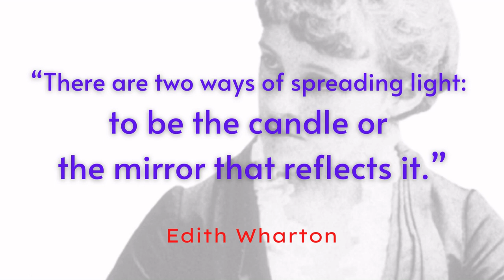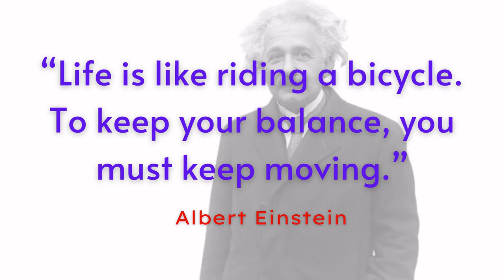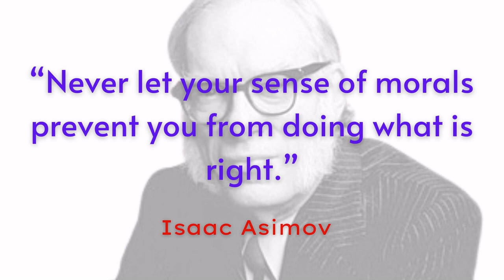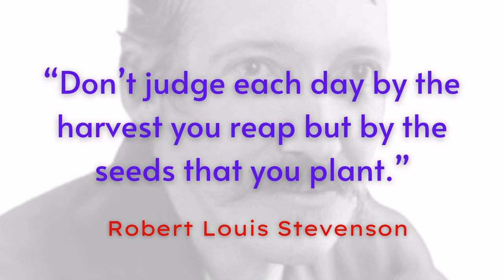30 Best Inspirational Quotes to Fuel Your Day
# Quotes,
Spur talks is about motivational talks quotes & small moral stories which guide you towards motivations and Inspirational thinking.

Edith Wharton
Camilla Eyring Kimball
E.E. Cummings
John Wooden
John Barrymore
Jim Rohn
Lindsey Vonn
Helen Keller
John Keats
Thomas Carlyle
Theodore Roosevelt
Truman Capote
Maxime Lagacé
Abraham Lincoln
Eleanor Roosevelt
André Gide
Norman Vaughan
Albert Einstein
Audrey Hepburn
Ella Fitzgerald
Isaac Asimov
Lao Tzu
Rabindranath Tagore
André Gide
Norman Vaughan
Albert Einstein
Audrey Hepburn
Ella Fitzgerald
Isaac Asimov
Lao Tzu
Rabindranath Tagore
André Gide
Norman Vaughan
Albert Einstein
Audrey Hepburn
Ella Fitzgerald
Isaac Asimov
Lao Tzu
Rabindranath Tagore
André Gide
Norman Vaughan
Albert Einstein
Audrey Hepburn
Ella Fitzgerald
Isaac Asimov
Lao Tzu